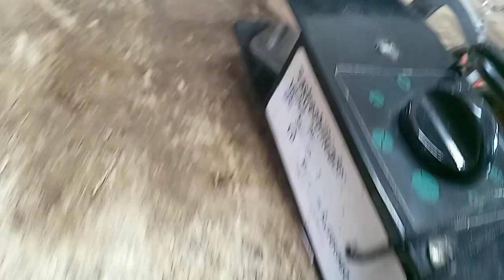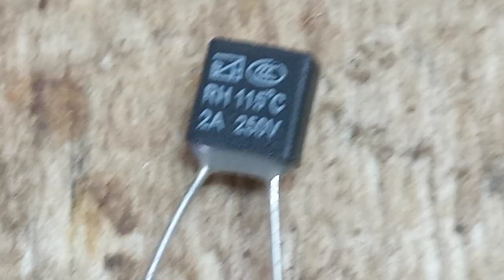ventilador Houston parado como salvar e recuperar